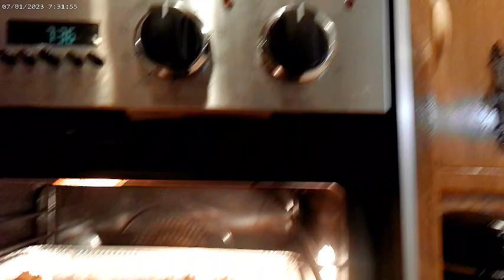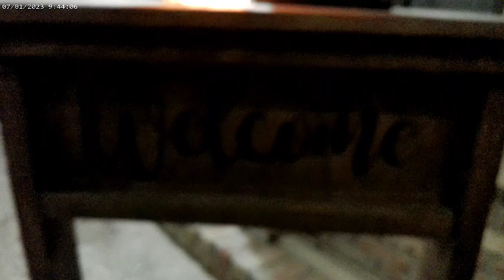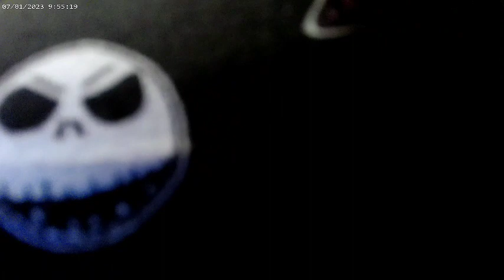VLOGTOBER: HALLOWEEN PARTY PREP/HOST PARTY WITH ME! baking, decor set-up, games, and more!!!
Today I shared with you some simple and CUTEEEE "Halloween" lol treat ideas, recipes, and decor that would be perfect for ANY Halloween themed party. We also watched scary movies, but I had technical difficulties inserting that specific clip. Although Halloween is over, I hope you guys enjoyed this video and had a safe and fun Halloween. Also let this be an inspiration to anyone willing to "make sum shake" (plan a party) for next year!

DID YALL LIKE THE DECOR SET UP??

•None of the music used in this video is mine.